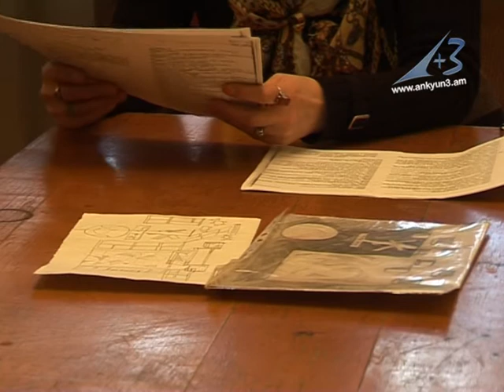Ալավերդու թատրոնում պատրաստվում են Թատրոնի միջազգային օրվան